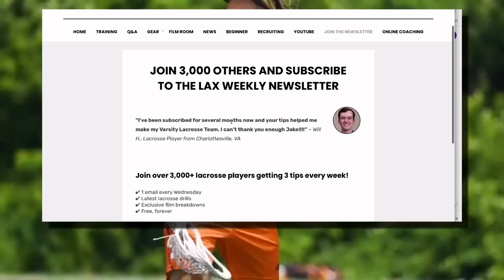The #1 Attackman in High School Lacrosse? SPENCER FORD